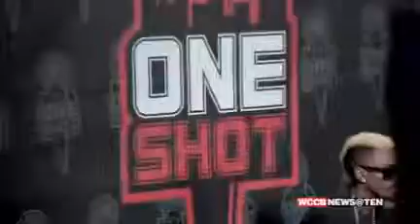New Hip-Hop Show Launches Auditions In Charlotte